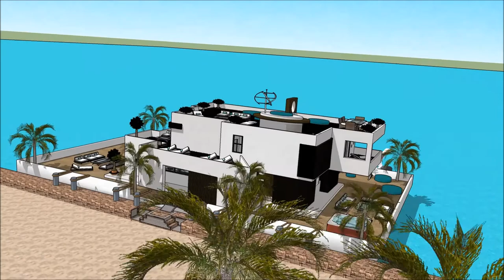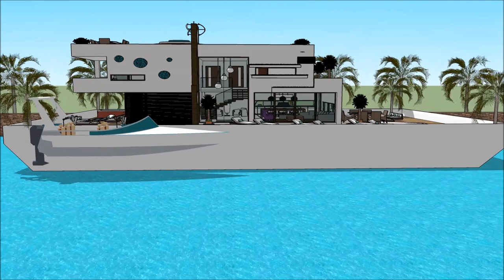Epic houseboats floating house on water in JAMAICA Terraria floating home concrete foundation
The floating house villa houseboatzania launching an innovative high-end luxury yacht floating house villa mansion home design potentially as a display of exhibition of the Epic houseboats floating house on water in JAMAICA Terraria floating home concrete foundation.

The collection of the Floating house villa houseboatzania concept of Epic houseboats floating house on water in JAMAICA Terraria floating home concrete foundation consists of high luxury and architectural art pieces in minimalism combined with living on the waterfront of the harbour.

The floating house villa mansion yacht design has the basis to sustain living with high standards and contemporary structural design at Epic houseboats floating house on water in JAMAICA Terraria floating home concrete foundation with numerous of prospects for excessive living and celebrating the desire of life worldwide:  UK Thames London